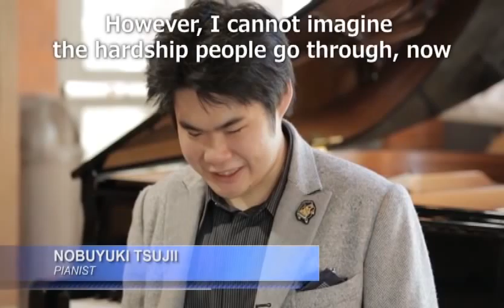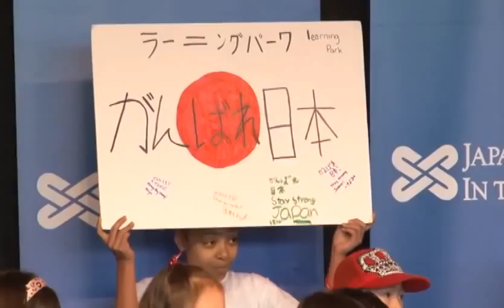Shout out to Japan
Participants in order of appearance:

Nobuyuki Tsujii,   Pianist

Tay Yoshitani,     CEO of the Port of Seattle

John V. Roos       Former Ambassador of the United States of America to Japan

Hisashi Iwakuwa  Pitcher for the Seattle Mariners

Marty Kuehnert    Former Senior Advisor for the Tohoku Rakuten Eagles

Lori Harnick         General Manager, Citizenship & Public Affairs Microsoft Corp.

Daniel S. Fulton   Former President of Weyerhaeuser Company

Jay Inslee            Governor of the State of Washington

James P. Murphy Executive Vice President, International, Costco

Ichiro Fujisaki       Former Ambassador of Japan to the United States of America